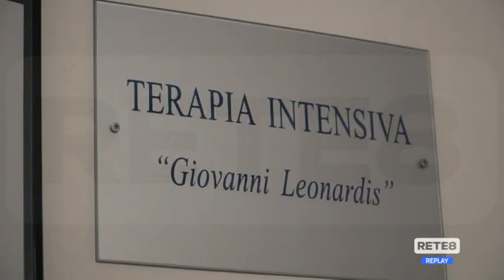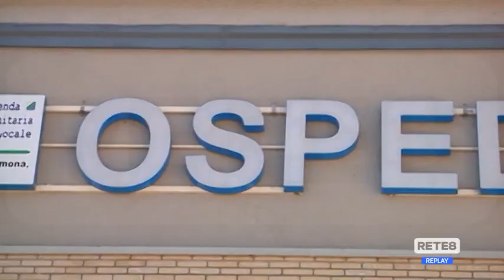Covid L’Aquila - Ospedale al lavoro senza sosta, ma i letti scarseggiano